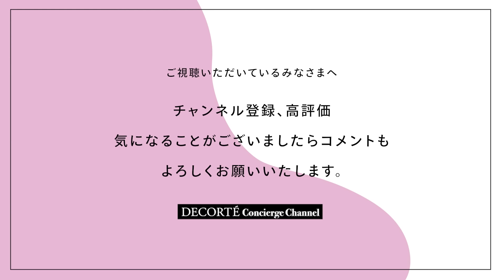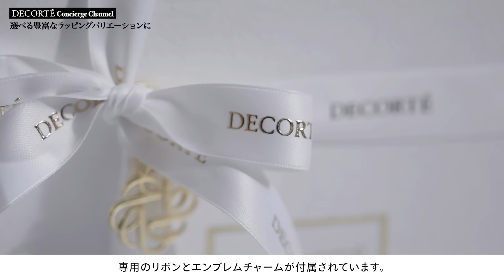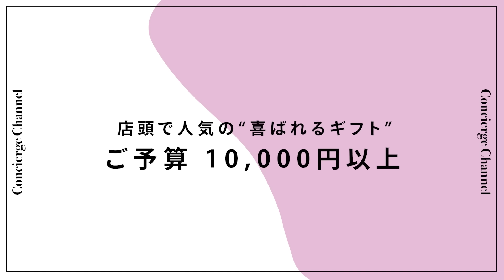【厳選10品】コスメデコルテ店頭で人気のギフトと新しくなったラッピングをご紹介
0:00 オープニング
0:37 リニューアルしたギフトボックス紹介
1:56 予算3,000円以内
3:07 予算3,000〜5,000円
3:56 予算5,000〜10,000円
4:41 予算10,000円以上
6:23 クイック ビデオカウンセリングについて

【クイックビデオカウンセリング】
コスメデコルテ パーソナルビューティコンシェルジュから新しいビデオカウンセリングサービスが始まりました。
 気になっている商品やお肌の悩みなど予約なしですぐにご相談いただけます。
お客さまのご用途に合わせてカメラのON/OFFをお選びいただけますので、いつでもお気軽にご利用ください。

■ギフトサービスのリニューアル詳細はこちら

【使用商品はこちら】
■コスメデコルテ　アイグロウジェム　スキンシャドウ 12G
■コスメデコルテ　キモノ　ユイ　オードトワレ 15mL
■コスメデコルテ　ロージー グロウライザー
■コスメデコルテ　ＡＱ　ブースティング トリートメント ヘアセラム
■コスメデコルテ　キモノ　ユイ　パフュームド ボディローション
■コスメデコルテ　 キモノ　ツヤ　パフュームド ハンドクリーム
■コスメデコルテ　 リポソーム アドバンスト　リペアセラム 50mL
■コスメデコルテ　 リポソーム アドバンスト　リペアクリーム
■コスメデコルテ　ＡＱ　アブソリュート エマルジョン マイクロラディアンス
■コスメデコルテ　ＡＱ　アブソリュート ローション ハイドロインフューズ